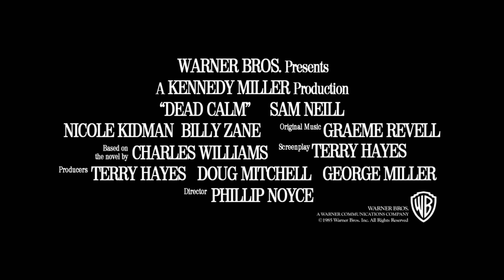Dead Calm • 1989 • Theatrical Trailer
“High seas. Deep terror. Try to stay calm.”
Theatrical trailer for DEAD CALM (1989).